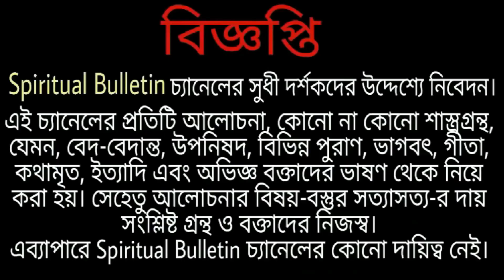আগামীকাল নেতাজীর জন্মদিননেতাজীর চোখে স্বামীজী - সম্পূর্ণ অজানা তথ্য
*স্বামী বিবেকানন্দ

স্বামী বিবেকানন্দ ছিলেন একজন হিন্দু সন্ন্যাসী, দার্শনিক, লেখক, সংগীতজ্ঞ এবং ঊনিংশ শতাব্দীর ভারতীয় অতীন্দ্রি়য়বাদী রামকৃষ্ণ পরমহংসের প্রধান শিষ্য। তার পূর্বাশ্রমের নাম ছিল নরেন্দ্রনাথ দত্ত। তিনি মার্কিন যুক্তরাষ্ট্র ও ইউরোপে হিন্দুধর্ম তথা ভারতীয় বেদান্ত ও যোগ দর্শনের প্রচারে প্রধান ভূমিকা গ্রহণ করেছিলেন।অনেকে ঊনবিংশ শতাব্দীর শেষার্ধে বিভিন্ন ধর্মমতের মধ্যে পারস্পরিক সুসম্পর্ক স্থাপন এবং হিন্দুধর্মকে বিশ্বের অন্যতম প্রধান ধর্ম হিসেবে প্রচার করার কৃতিত্ব বিবেকানন্দকে দিয়ে থাকেন।ভারতে হিন্দু পুনর্জাগরণের তিনি ছিলেন অন্যতম পুরোধা ব্যক্তিত্ব।

Swami Vivekananda (Bengali: [ʃami bibekanɔndo] (About this soundlisten); 12 January 1863 – 4 July 1902), born Narendranath Datta (Bengali: [nɔrendronatʰ dɔto]), was an Indian Hindu monk. He was a chief disciple of the 19th-century Indian mystic Ramakrishna.[4][5] He was a key figure in the introduction of the Indian philosophies of Vedanta and Yoga to the Western world, and is credited with raising interfaith awareness, bringing Hinduism to the status of a major world religion during the late 19th century. He was a major force in the revival of Hinduism in India, and contributed to the concept of Indian nationalism as a tool to fight against the British empire in colonial India. Vivekananda founded the Ramakrishna Math and the Ramakrishna Mission. He is perhaps best known for his speech which began with the words "Sisters and brothers of America ...,in which he introduced Hinduism at the Parliament of the World's Religions in Chicago in 1893.

Subhas Chandra Bose was an Indian nationalist whose defiant patriotism made him a hero in India, but whose attempt during World War II to rid India of British rule with the help of Nazi Germany and Imperial Japan left a troubled legacy.
সুভাষচন্দ্র বসু এই শব্দ সম্পর্কেউচ্চারণ (সাহায্য·তথ্য) (জন্ম: ২৩ জানুয়ারি, ১৮৯৭ - মৃত্যু:?) ভারতের স্বাধীনতা সংগ্রামের এক চিরস্মরণীয় কিংবদন্তি নেতা। তিনি নেতাজি নামে সমধিক পরিচিত। সুভাষচন্দ্র পরপর দু'বার ভারতীয় জাতীয় কংগ্রেসের সভাপতি নির্বাচিত হন। কিন্তু মহাত্মা গান্ধীর সঙ্গে আদর্শগত সংঘাত এবং কংগ্রেসের বৈদেশিক ও অভ্যন্তরীণ নীতির প্রকাশ্য সমালোচনা বিরুদ্ধ-মত প্রকাশ করার জন্য তাঁকে পদত্যাগ করতে হয়। সুভাষচন্দ্র মনে করতেন, মহাত্মা গান্ধীর অহিংসার এবং সত্যাগ্রহ নীতি ভারতের স্বাধীনতা আনার ক্ষেত্রে যথেষ্ট নয়।